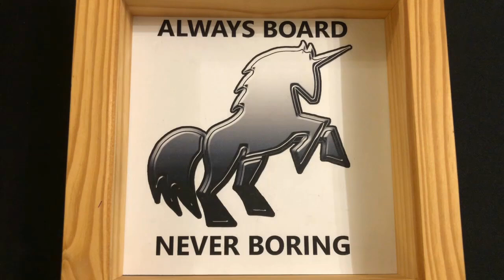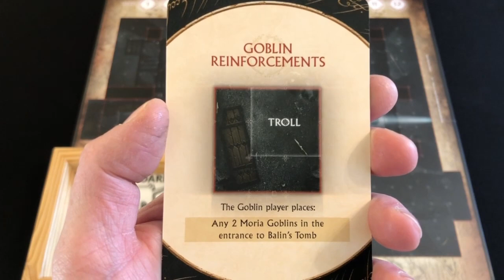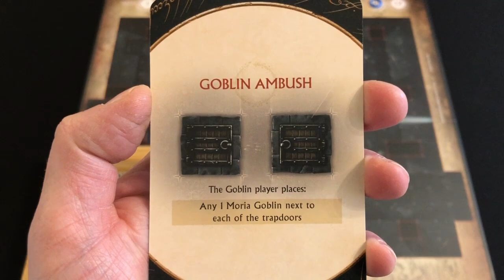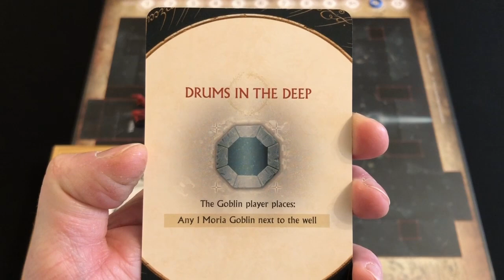Lord of the Rings: Battle in Balin's Tomb Battle Report Playthrough | Let's Play "Hunt the Hobbits"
Always Board Never Boring recently purchased The Lord of the Rings: The Fellowship of the Ring: Battle in Balin's Tomb: A Middle-Earth Adventure Game. (What a name!) In this video, he plays through a full game to see if the Fellowship can survive an onslaught of Moria goblins (and a cave troll).

Please note, there are some "on the fly" rough thoughts about things Always Board might consider changing in the rules. He intends to solidify these ideas a bit more and create a follow-up video about them.

It's also possible to contribute by using the Super Thanks button under each video (it looks like a heart) or by making a small, one-off donation to the channel using the following link or the clickable PayPal icon in the banner on the channel homepage: